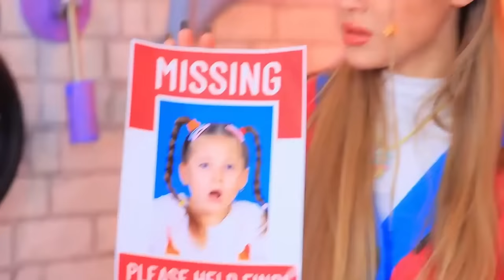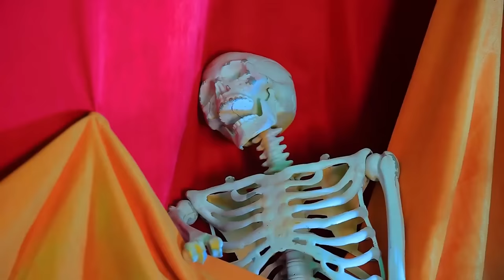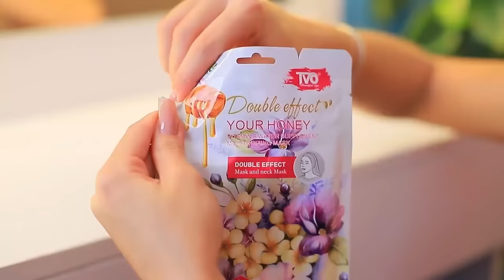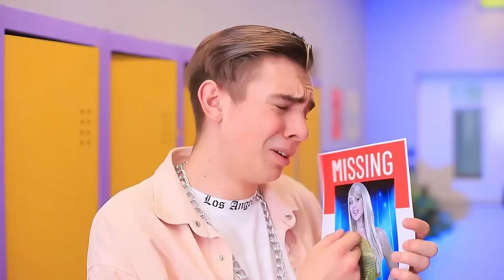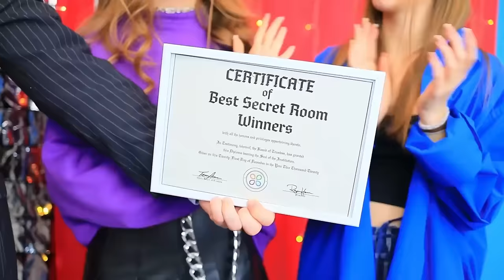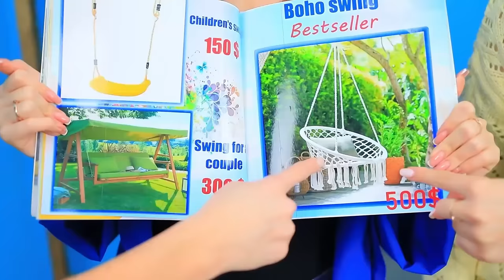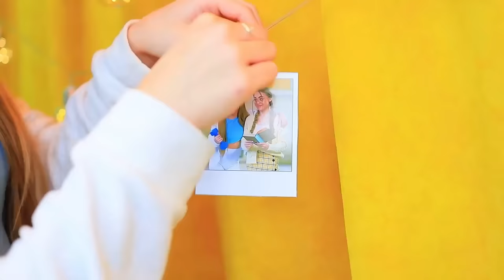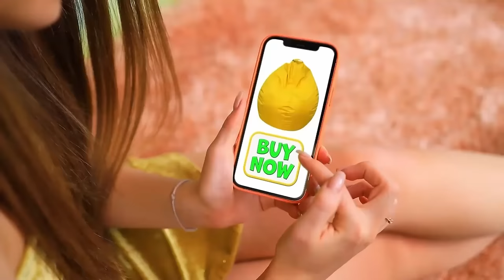My Sister is Missing! Extreme Hide and Seek in Boxes Challenge!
Extreme Hide and Seek in Boxes - our new Challenge on channel! Don't miss! Join up!